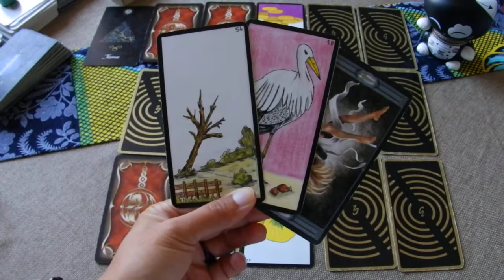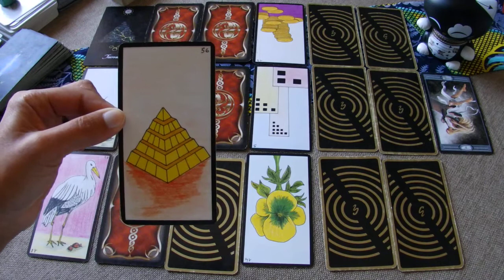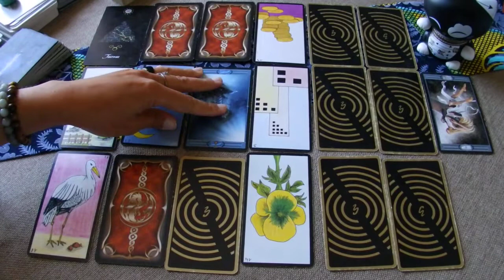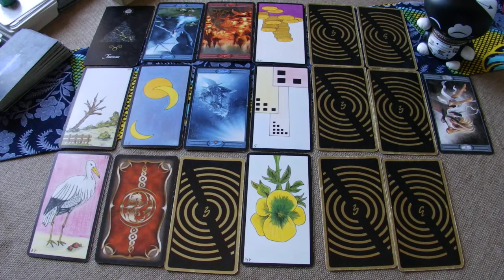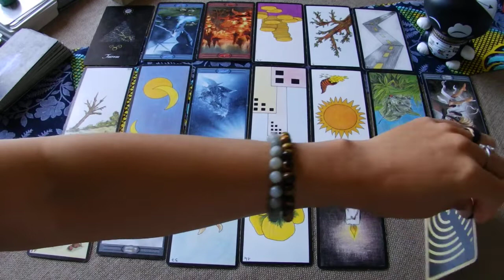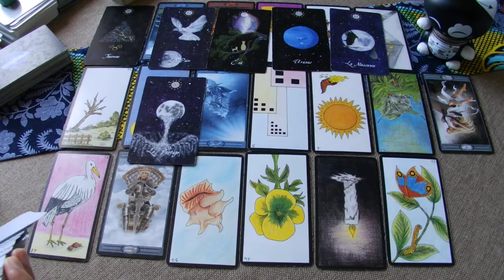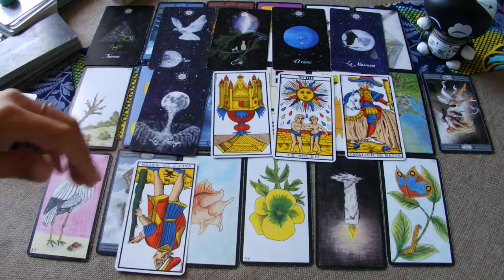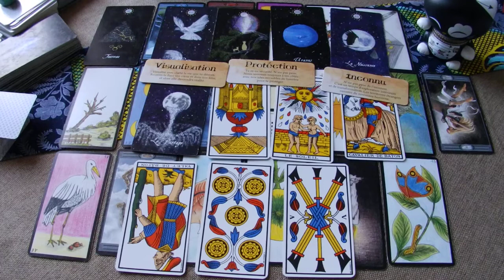Taureau Professionnel Novembre 2020 Transformation positive en vue !